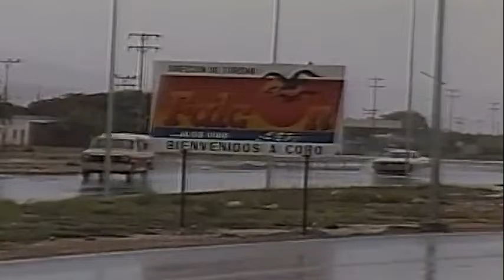CUENTO INFANTIL...Panchito el Curioso...Panchito en el Parque de los Chorros Cap. 4...Venezuela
Panchito visita el taller de Artesanías y conoce al Indio Manauré, visita los Medanos, donde se acumula la arena, arrastrada por el viento.